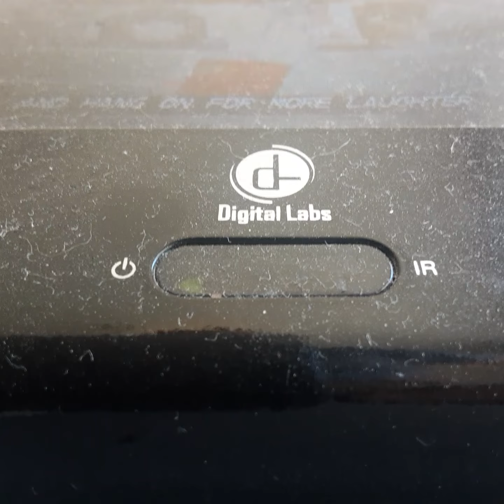Opening To Sleepover Party 1995 VHS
From 1995
Your Invited To Mary Kate & Ashleys Mary Kate Olson Ashley Olson
Color 65%